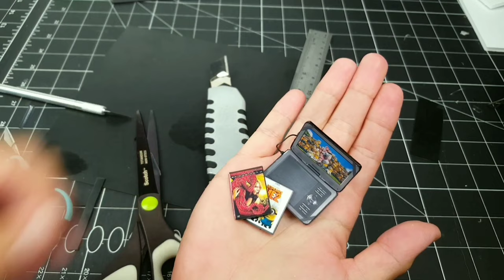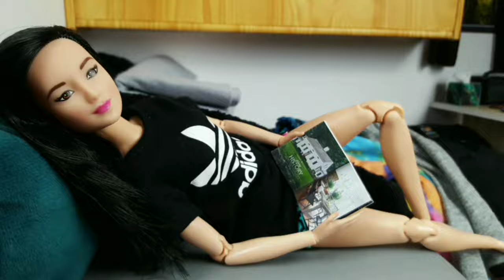DIY - How to make a Doll Camping Trailer - Part 1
Here I make a doll camping trailer with cute accessories like a  portable DVD player, and much more.